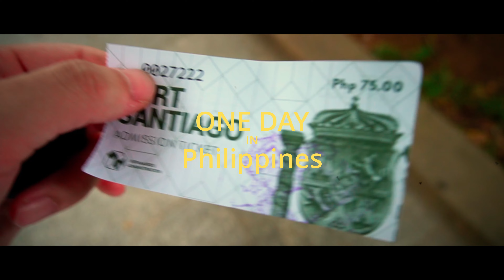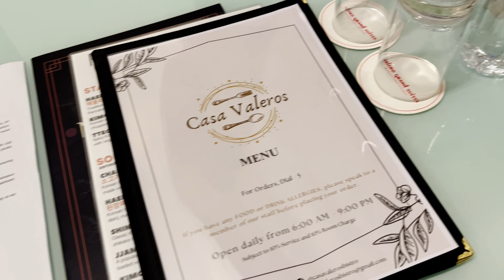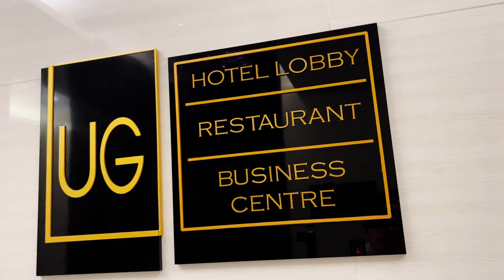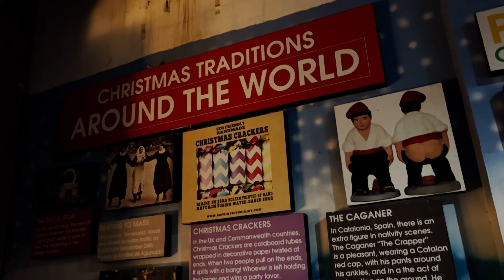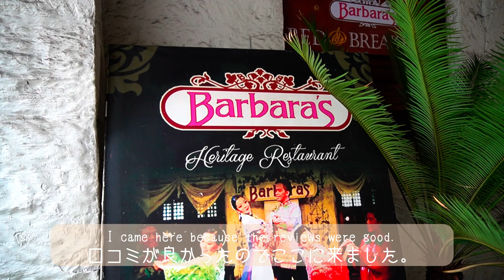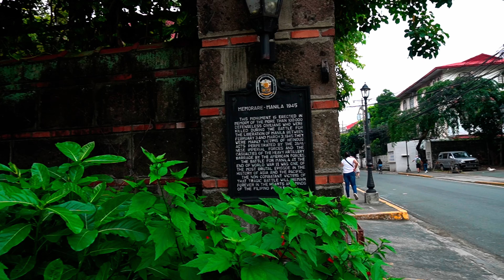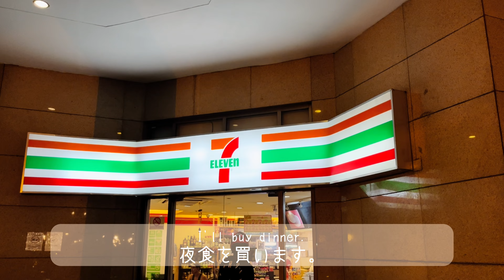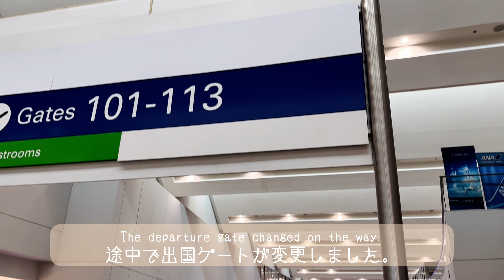【一人旅vlog】【マニラ】２泊３日で無計画のフィリピン弾丸旅行|行き当たりばったりを楽しむ一人旅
この度はご視聴いただきありがとうございます☺️

今回はフィリピンのマニラへ訪れてみました。
日本から５時間ほどで着くのでおすすめです。。
費用もホテル込みで５万円もかかりませんでした。

むさ苦しい男旅ですが、ぜひお楽しみください。
現地の移動手段としてはタクシーがおすすめです。
その際には配車アプリ「Grab」を利用すると良いと思います。
移動の値段も乗車前に分かるので、ぼったくられる心配がありません。

🎞️動画の構成
オープニング: 00:00〜00:30
出国:00:30〜02:06
valero grand hotel:02:06〜05:06
manila ocean park:05:06〜09:20
barbara's heritage restaurant :09:20〜10:56
manila cathedral:10:56〜11:40
san agustin church:11:40〜12:05
plaza moriones:12:05〜12:23
fort santiago:12:23〜13:13
green belt mall:13:13〜14:58
帰国:14:58〜17:03

【Gear】
Camera | α6400 , iPhone 13